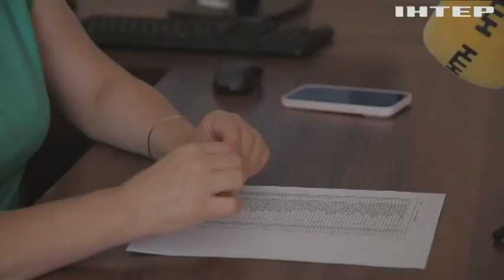Майже 800 людей на Буковині подали заявки на отримання мікрогрантів за рік роботи програми "єРобота"